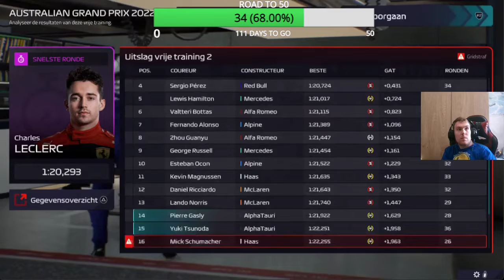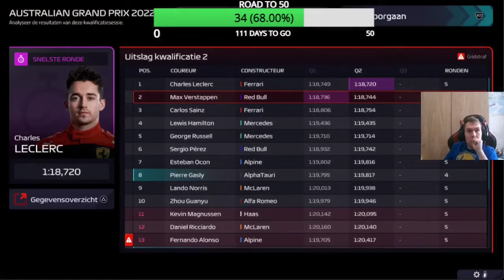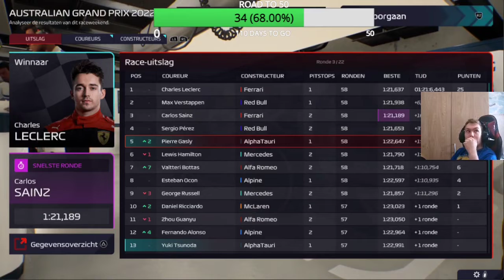NEK AAN NEK MET DE MERCEDESSEN F1 MANAGER 22 CAREER MODE #2